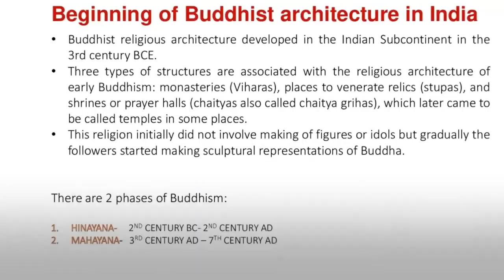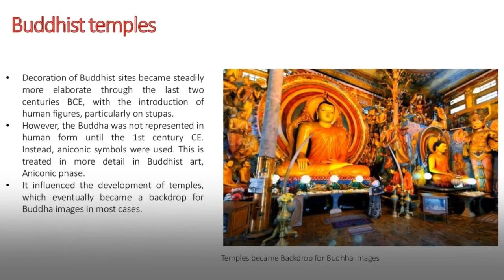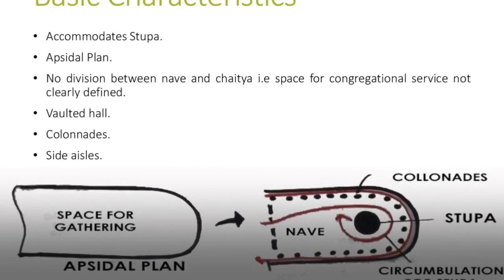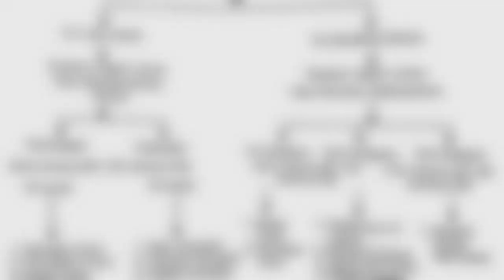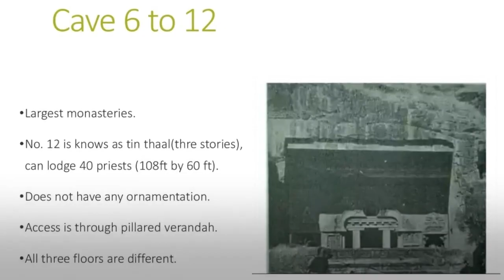History of Architecture: Buddhist Architecture